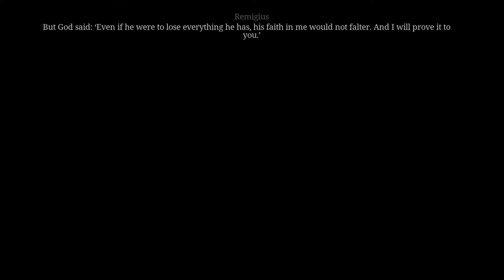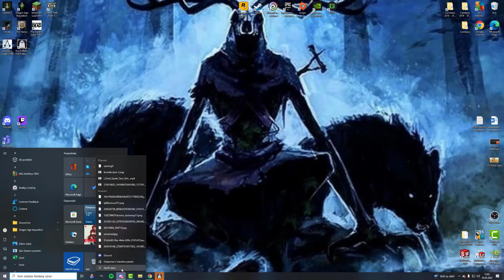Ken Follett’s The Pillars of the Earth/ Walkthrough/ Part #24/ Recovering from attack !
STORY:
The Pillars of the Earth’ tells the story about the construction of a cathedral in 12th century England almost impossible undertaking in a time of war and great despair. Conspiracies and political intrigue endanger the lives of Aliena the noblewoman, Jack the outlaw-turned-mason, Philip the monk and their hometown of Kingsbridge. Will faith and love prevail in the face of violent attacks, ruthless kings and greedy bishops
Where did I buy the game ?
If you liked the video, please like or comment, I really appreciate it, thanks!